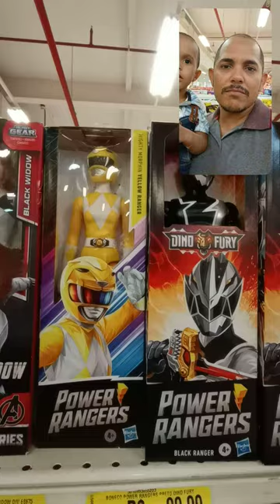bebê conhecendo os super heróis nas lojas Americanas